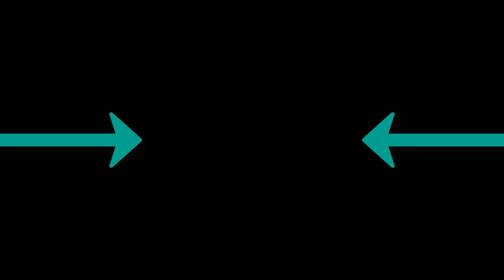Macly - Twilight Zone